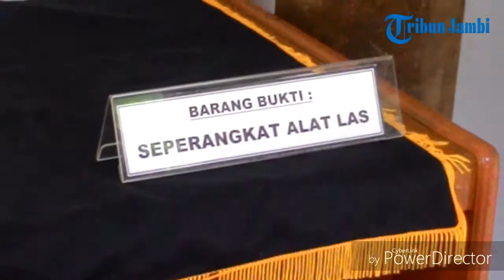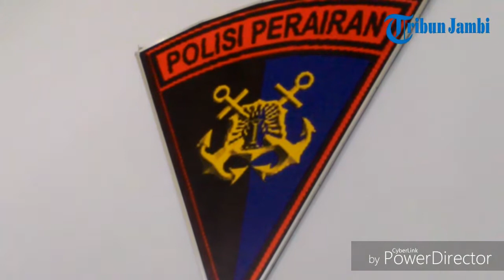Ditpolair Polda Jambi Amankan Bajak Laut Pencuri Kontainer Karet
TRIBUNJAMBI.COM, JAMBI - Direktorat Polisi Air (Dit Polair) Polda Jambi membekuk enam orang tersangka perompakan di atas Kapal TB Buana di wilayah perairan Jambi. Mereka adalah M (40), EF (40), S (34), EF (60), R (40) dan Sy (40).

Kapolda Jambi, Brigjen Pol Musyafak mengatakan, petugas bertindak berdasarkan laporan Kristina Raja gukguk yang melaporkan adanya pencurian isi kontainer bermuatan karet mentah di atas Kapal TB Buana 1301 yang menarik BG Nusantara 2502 yang hendak berlayar ke Pelabuhan Singapura pada Minggu malam (6/3) lalu.

"Setelah dilakukan penyelidikan, ternyata para pelaku berada di wilayah Kuala Tungkal dan lima orang berhasil diamankan. Mereka ini yang mengangkut barang jarahannya," ujar Kapolda, Senin (21/3).

Lalu, penyidik melakukan pengembangan lagi. Pada Sabtu (19/3) petugas berhasil mengamankan satu orang yang merupakan penyedia fasilitas pembajakan yakni si M.

"Para pelaku ini beraksi menggunakan speedboat untuk melancarkan aksinya. Mereka ini sudah menunggu diperairan Kuala Tungkal. Ketika kapal tersebut lewat langsung dicegat dan mereka mengambil barang-barang dari kapal tersebut," katanya.

Ia melanjutkan, kerugian yang dialami pihak perusahaan sekitar Rp 300 juta. "Karena muatan karet tersebut jika dimuat dalam mobil ada sekitar 2 mobil puso," tandasnya.